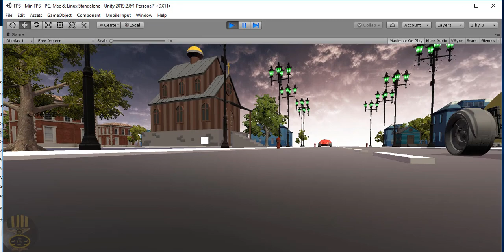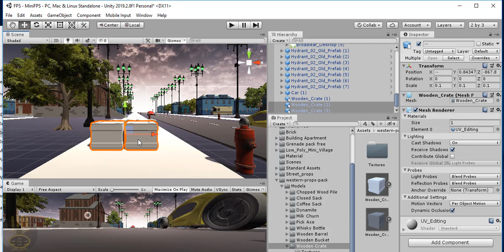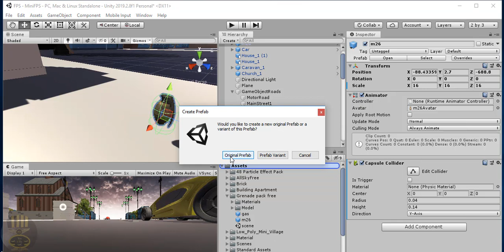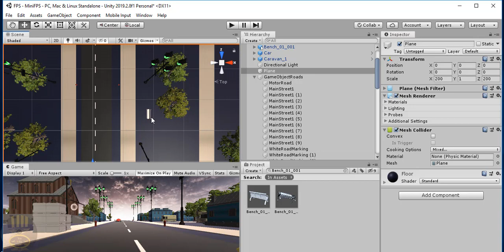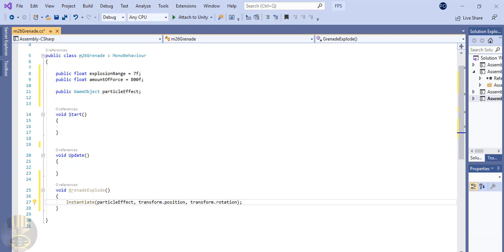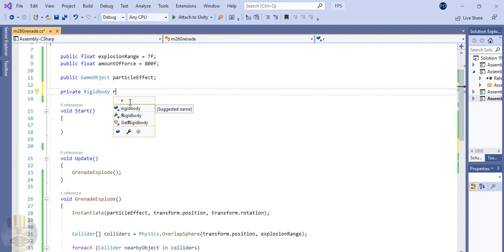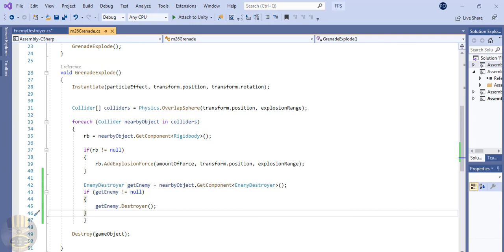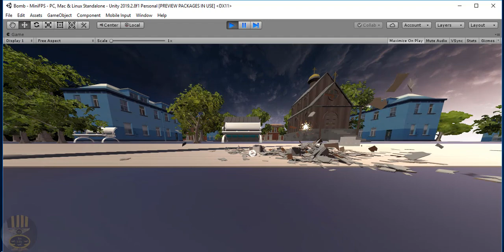How to Create FPS (First Person Shooter) in Unity - Part 2 of 2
How to Create FPS (First Person Shooter) in Unity. The component used include Assets from the Unity Asset Store, such as SkyBox, RayCast, GameObject, Hierarchy, Inspector, Game, Scene, Script using C# programming Language ...